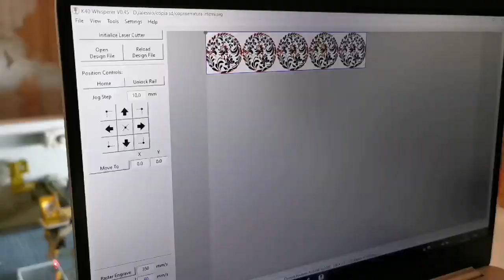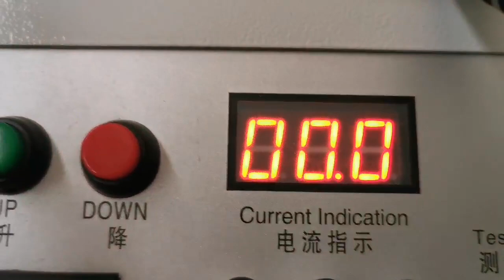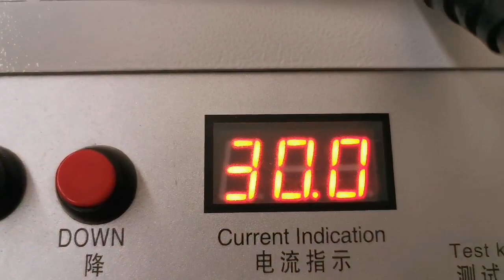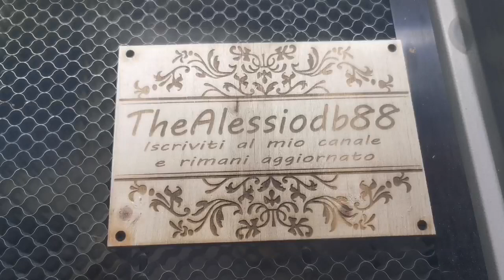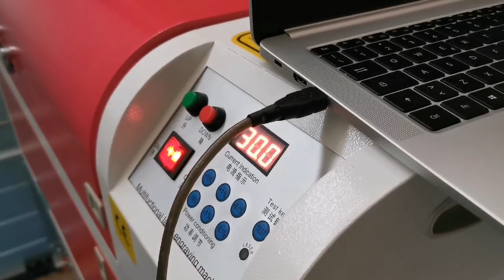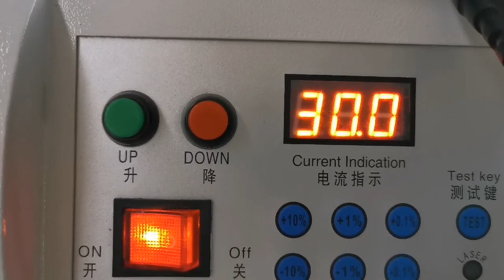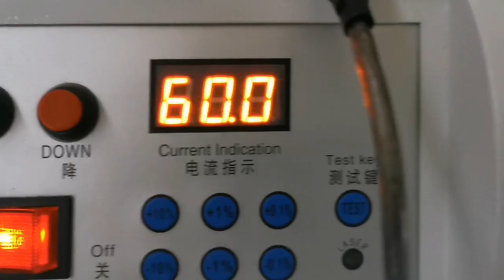Laser 6040 60w toppa per serratura definitiva+lucidatura fai da te